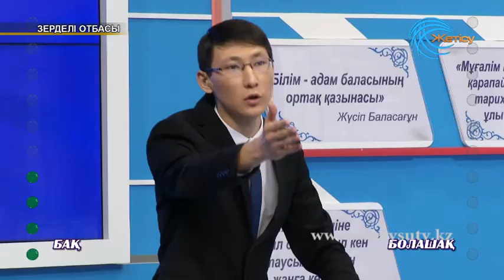Зерделі отбасы (9. 02. 18)